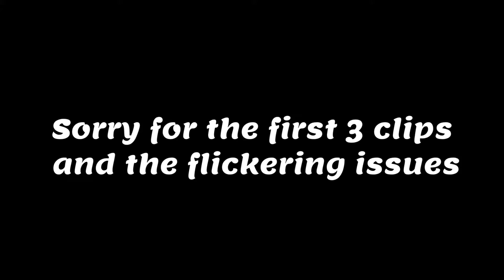TRIPLE NADE ACE- Rainbow Six Siege